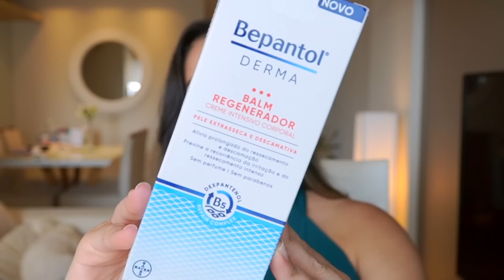NOVIDADE DE FARMÁCIA | NOVOS PRODUTOS BEPANTOL DERMA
Não se esqueça de deixar aquele like bacana, e compartilhar com as amigas (os) :D